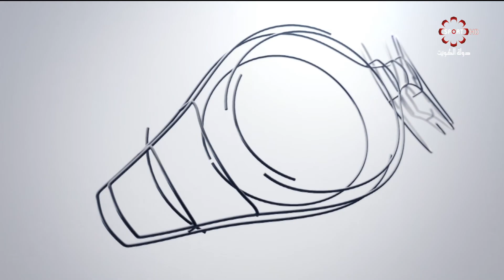برنامج سبورت توك - الجمعة 2018\5\25